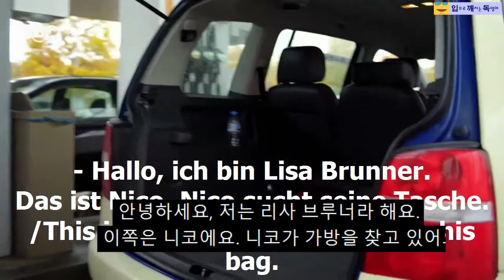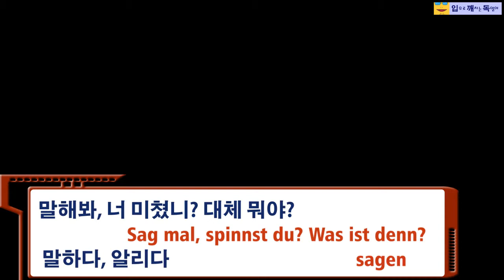쉐도잉 독일어 에피소드 01-2 Das ist Nico [입깨독]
안녕하세요. 저는 입으로 깨치는 독일어 문법 유튜브를 제작하게 된 얀리입니다.
여러분 중에는 독일 유학에 관심 있는 사람도 있을 듯.
독일 유학 시 레벨 B1 이상 필요
우선 A1부터 제작 시작
왜 입으로 깨치는 독일어?
언어 습득 ? 자동차 운전 기능
 운전 : 몸이 기억
 언어 : 입이 기억
독일어는 문법이 너무 까다롭고 규칙적.
대개  관사 변화 der des dem dens 부터 외우다 포기하고프죠.
그 밖에 명사 변화  동사 변화  형용사 변화 등등 너무 많아  에휴.
그런데 이거 다 이해한다고 독일어가 입으로 나올까요?
자동차 운전 이론 다 배웠다고 바로 운전됩니까?
아니죠.
운전은 결국 머리가 아닌 손 발이 익히고 기억하는 겁니다.
10년 동안 운전 안하다 해도 바로 몸이 기억해서 운전 - 몸이 하는 것
언어도 마찬가지.
머리가 아닌 입으로 하는 겁니다.
해서 관사 변화 명사 변화  동사 변화  형용사 변화
이런 문법 이론은 여러분들이 일단 이해하고 있다고 치고,
걍 입으로 계속 씨부리면서 입으로 독일어 문법을 득템하기 위해 제작했습니다

구독 반드시 부탁 드립니다.
구독을 눌러 주셔야 실질적인 힘이 되는 거죠.
구독하시면 저도 계속 쉬지 않고 새 영상을 업로드 하겠습니다.

- 얀 리